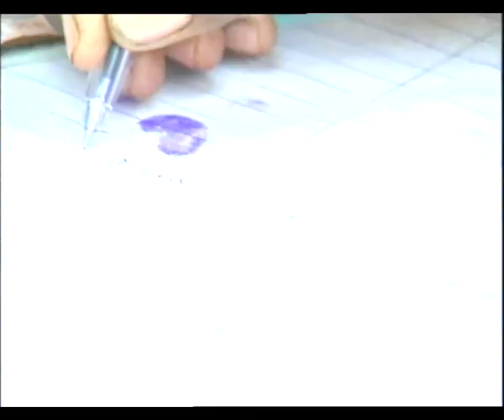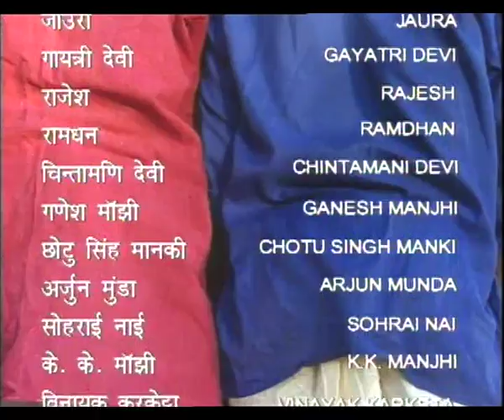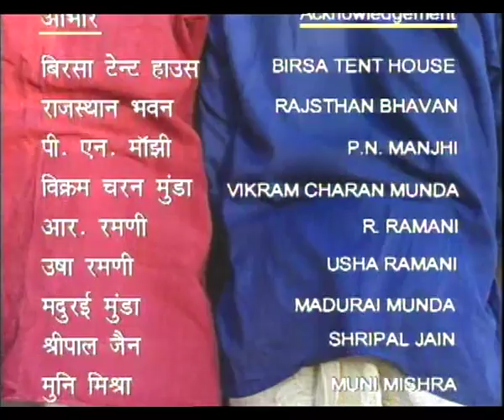BHELAK BEHAN EP 2